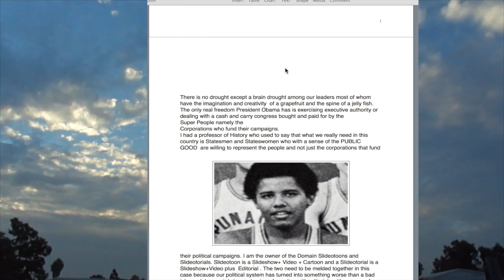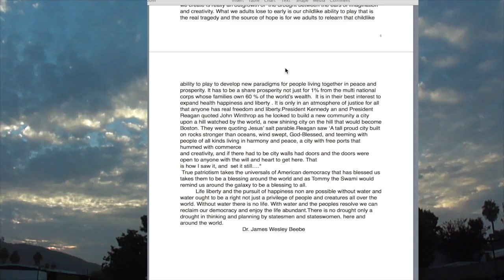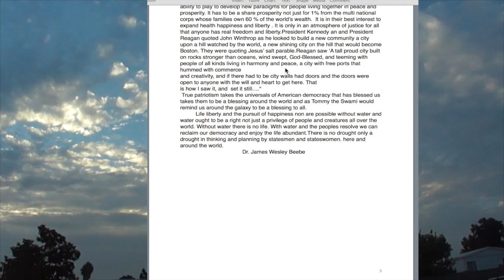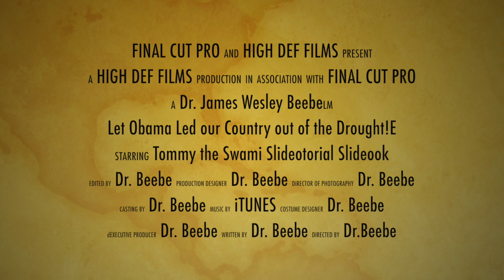THERE IS NO DROUGHT!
This video is about THERE IS NO DROUGHT!Desalination is the urgent need in this country. The Israelities are way ahead of us using sophisticated reverse osmosis technology and environmentally smart methodologies. For a fraction of the cost of these tragic sandbox wars
we could have electric cars and clean cool medicinal life giving water.
We need to urgently begin desalination to help lower the rising sea
levels due to global warming it is a win win situation.If you drive across
this country no body lives hear except in clusters where people have access to water. Without water there is no life. With water there can be life abundant and peace.